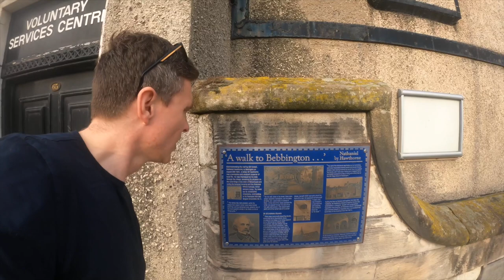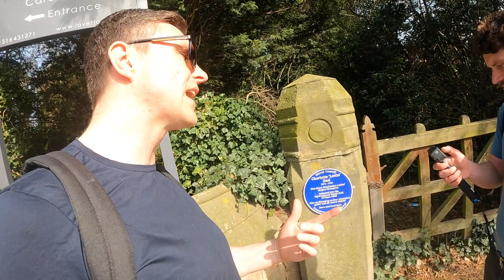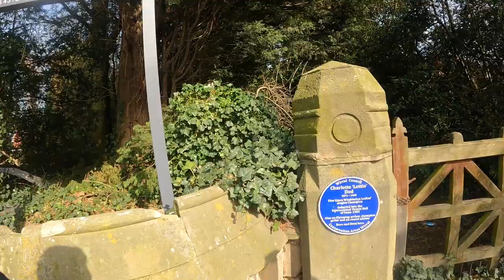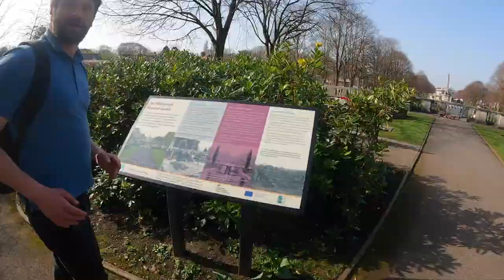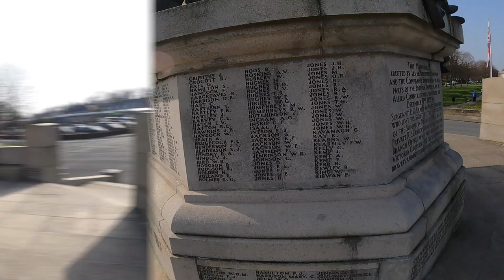First Time Trip to Bebington (Port Sunlight & The Wirral) | Fun with Liam Simonsen | Christian Hoyle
What a pleasure it was for Liam to kindly take me round his beloved home stomping ground 'The Wirral'. We had sunshine and a lovely surprise of kindness by a man named Phil.

The Wirral blew my mind with the most spectacular friendly people and such riches in architecture and history.

We get to take in some special stories from history as we take a look round a beautiful quant place. Finished with a tour of an abandoned house on the shores of the river Mersey

Every day we hear people's stories of how they were dealt a bad hand in life and it robbed them of opportunities. Here's a story about the opposite side to the story, one that shows true grit, determination, and perseverance.

Link to my Previous Video (David - Story of GRIT, Determination & Perseverance || 14-Year-Old & Home Alone || Christian Hoyle)

And, get updates of recent happenings, and daily motivation.
Cheers,
Christian Hoyle - Catalyst For Change